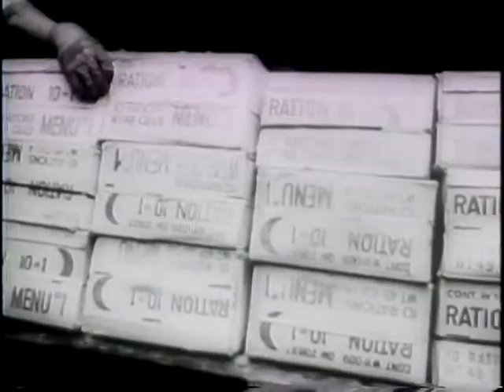NAVY TESTS NEW SHIP PROPELLER [ETC.]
NAVY TESTS NEW SHIP PROPELLER [ETC.] - National Archives and Records Administration 1946 - ARC 39114, LI 208-UN-207 - DVD Copied by J. Williams.  Series: Motion Picture Films from "United News" Newsreels, compiled 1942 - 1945.  Part 1, Prof. Kirsten poses beside a propeller he has designed to replace ships' rudders. A ship demonstrates the propeller. Part 2, Japanese war criminals arrive for trial at the War Ministry Building in Tokyo (Apr. 28). Shumei 0kawa prays, weeps, and slaps Gen. Tojo before being removed from court. Part 3, 3,000 sheep are driven across Grand Coulee Dam. Part 4, Pres. Roxas and P.V. McNutt visit Pres. Truman. Roxas describes the Philippines as a miniature U.S. Part 5, arctic explorers finish their expedition in a Canadian blizzard. Shows snowmobiles. Part 6, Truman says CARE will help UNRRA feed Europe. Shows Sec. Anderson; trucks and trains hauling grain.